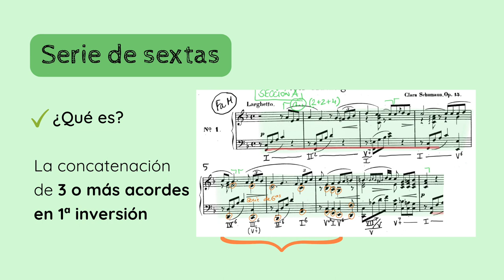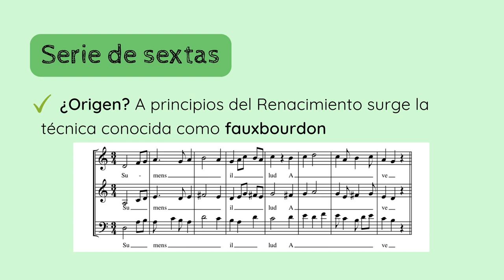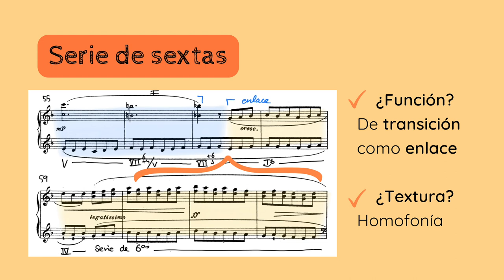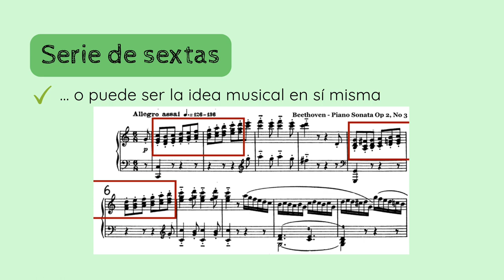📚DICCIONARIO Análisis Musical - Serie de sextas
✅😮APRENDE y DESCUBRE los conceptos y terminología propia del Análisis Musical. En esta serie de vídeos nos dedicamos al concepto musical de la 𝗦𝗘𝗥𝗜𝗘 𝗗𝗘 𝗦𝗘𝗫𝗧𝗔𝗦.
1️⃣ 0:00 Introducción
2️⃣ 0:25 Qué es una serie de sextas
3️⃣ 1:14 Origen
4️⃣ 2:15 Función dentro del discurso musical y textura
5️⃣ 3:20 Ejemplo orquestal
6️⃣ 3:52 Serie de sextas como idea principal de obra

🎶🎶Os dejo aquí el listado de las obras utilizadas:
👉 Ejemplo n.º 1 - 𝘗𝘪𝘦𝘻𝘢 𝘧𝘶𝘨𝘪𝘵𝘪𝘷𝘢 𝘯.º 1, 𝘰𝘱. 15, de Clara Schumann
👉 Ejemplo n.º 2 - 𝘈𝘷𝘦 𝘔𝘢𝘳𝘪𝘴 𝘚𝘵𝘦𝘭𝘭𝘢, de Guillaume Dufay
👉 Ejemplo n.º 3 - 𝘚𝘰𝘯𝘢𝘵𝘢 𝘯.º 1, 𝘰𝘱. 2, 3𝘦𝘳 𝘮𝘰𝘷𝘪𝘮𝘪𝘦𝘯𝘵𝘰, de Beethoven
👉 Ejemplo n.º 4 - 𝘚𝘪𝘯𝘧𝘰𝘯í𝘢 𝘯.º 8, 𝘰𝘱. 88, 2º 𝘮𝘰𝘷𝘪𝘮𝘪𝘦𝘯𝘵𝘰,, de Dvorak
👉 Ejemplo n.º 5 - 𝘚𝘰𝘯𝘢𝘵𝘢 𝘯.º 3, 𝘰𝘱. 2, 3𝘦𝘳 𝘮𝘰𝘷𝘪𝘮𝘪𝘦𝘯𝘵𝘰, de Beethoven

Si quieres apoyar mi proyecto y labor divulgativa